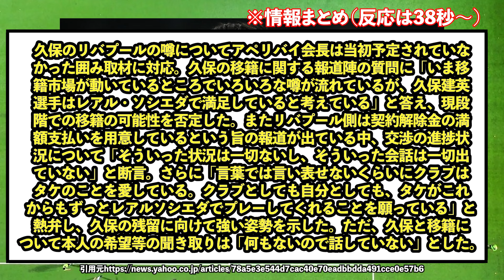【感動】ソシエダ久保建英さんのリバプール移籍についてソシエダ会長が初言及！